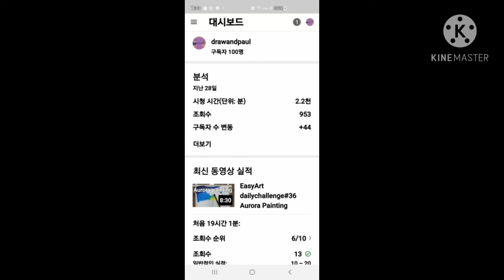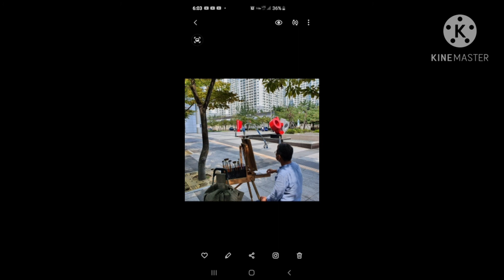구독자100명달성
감사합니다  100명구독자 목표달성 감사영상 입니다.